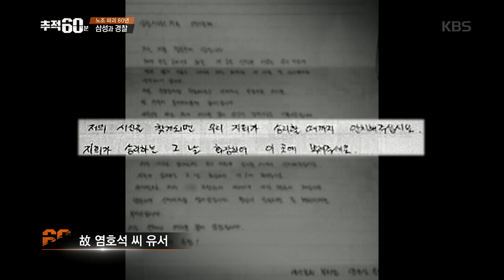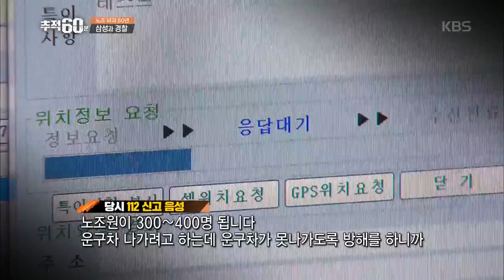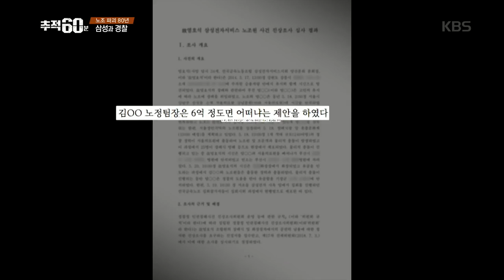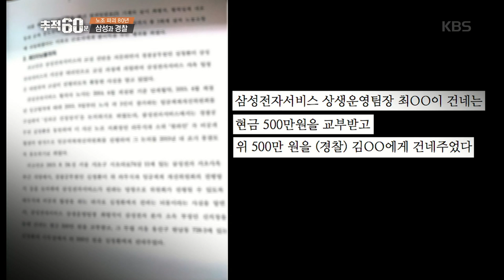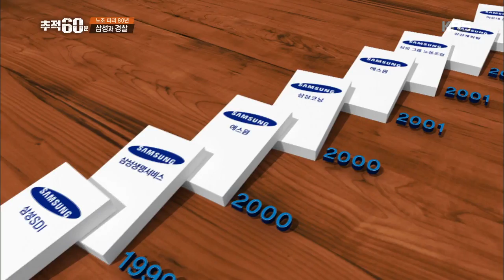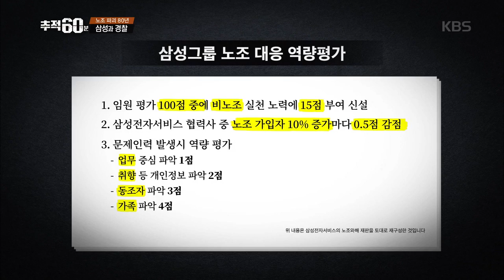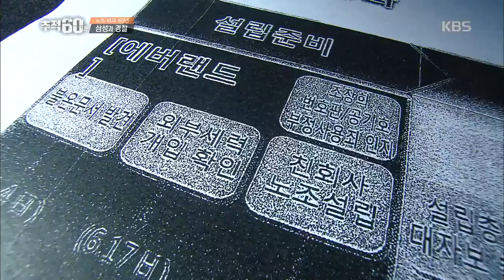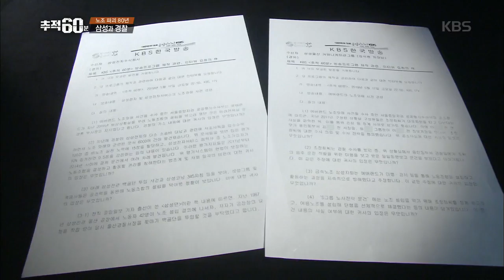[풀영상] KBS 추적60분_노조파괴 80년 삼성과경찰_20190517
KBS [추적60분]
2019년 5월 17일 밤 10시 50분 KBS1
노조파괴 80년 삼성과 경찰